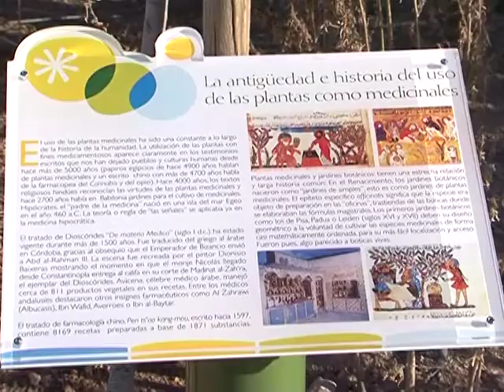Ruta para conocer la ciudad de Albacete